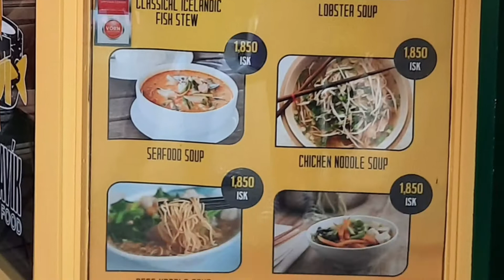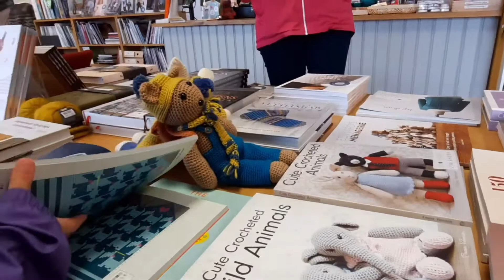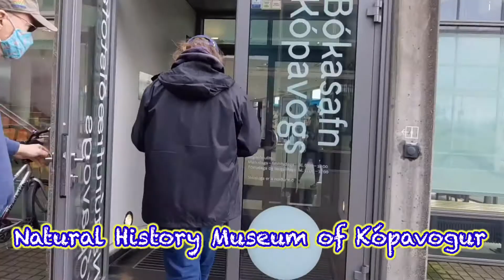Iceland Ep.2 Reykjavík Colorful City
Reykjavik เป็นเมืองหลวงของ ไอซ์แลนด์ เป็นเมืองหลวงที่ไม่ใหญ่ สามารถเที่ยวจบได้ในวันเดียว และสามารถเดินเที่ยวชมตามสถานที่ท่องเที่ยวได้รอบๆ ที่เมืองเรคยาวิกนี้มี Rainbow street เป็นถนนที่นักท่องเที่ยวส่วนใหญ่จะไปและมักจะถ่ายรูปมาลง Instagram อวดกัน และบ้านเมืองก็จะมีสีสันจากการทาสีตึกและภาพวาดกราฟฟิตี้บนกำแพงและพื้นถนน